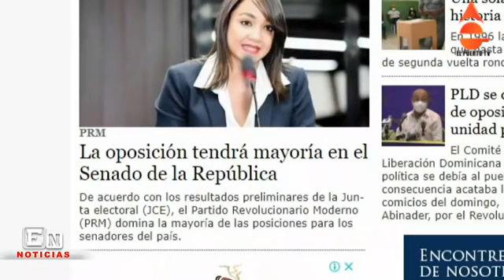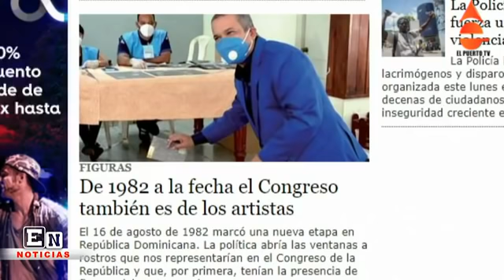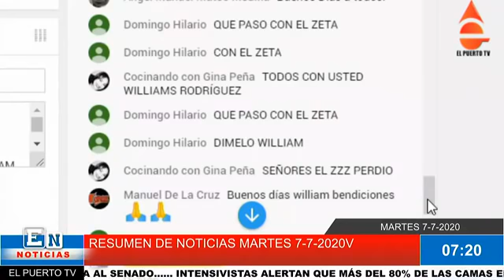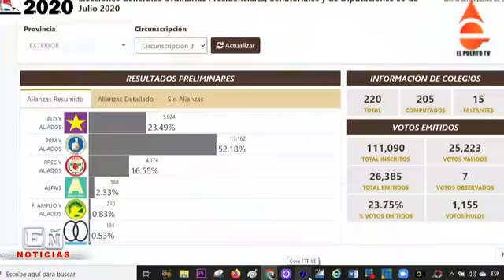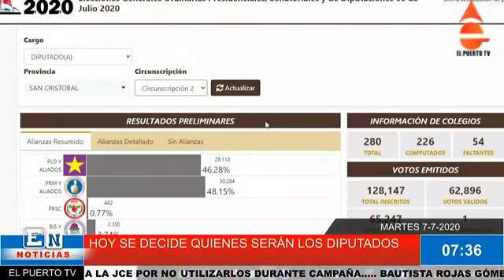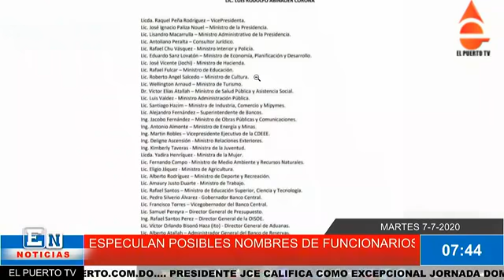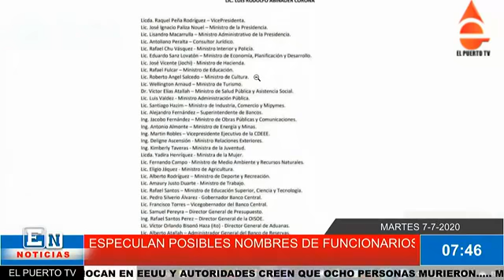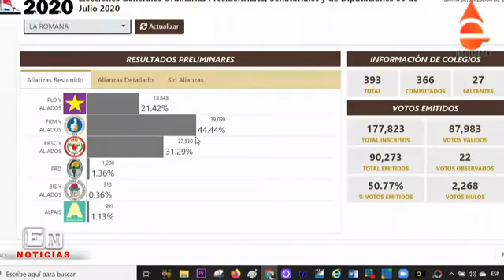EN NOTICIAS 7 7 2020 CARAS NUEVAS EN EL CONGRESO NACIONAL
MARTES 7-7-2020
COMUNÍQUESE CON EL PUERTO TV AL TEL. Y Y SIGUE A WILLIAM RODRIGUEZ EN YOUTUBE, FACEBOOK, TWITTER Y POR ELPUERTO.COM.DO…. PRESIDENTE JCE CALIFICA COMO EXCEPCIONAL JORNADA DOMINGO…… UN SENADO DE CARAS NUEVAS; SOLO TRES LEGISLADORES REPITEN….. AIRD: ABINADER DEBE IMPLEMENTAR UN PLAN DE REACTIVACIÓN ECONÓMICA EN LO INMEDIATO….. LA OPOSICIÓN TENDRÁ MAYORÍA EN EL SENADO DE LA REPÚBLICA….. GOBIERNO DE ESTADOS UNIDOS ESPERA TRABAJAR CON RD PARA LOGRAR MAYOR SEGURIDAD, PROSPERIDAD Y DEMOCRACIA EN LA REGIÓN…… DOS AVIONES CHOCAN EN EEUU Y AUTORIDADES CREEN QUE OCHO PERSONAS MURIERON….. MURIÓ MARIANO NEGRÓN, VICEPRESIDENTE DEL PARTIDO REVOLUCIONARIO DOMINICANO…. JEFE DE MISIÓN OEA FELICITA A LOS DOMINICANOS POR EL CUMPLIMIENTO CÍVICO DE IR A VOTAR PESE AL CORONAVIRUS….. TRAS 24 HORAS SOLO 11 PROVINCIAS HAN TERMINADO EL ESCRUTINIO A NIVEL SENATORIAL….. GINNETE BOURNIGAL REASEGURA PUERTO PLATA PARA EL PRM Y REGRESA AL SENADO…… INTENSIVISTAS ALERTAN QUE MÁS DEL 80% DE LAS CAMAS EN UCI ESTÁN OCUPADAS POR CORONAVIRUS….. PARTIDO VERDE DEVUELVE 5 MILLONES A LA JCE POR NO UTILIZARLOS DURANTE CAMPAÑA….. BAUTISTA ROJAS GÓMEZ, EL EXMINISTRO DE SALUD QUE REGRESA AL SENADO POR HERMANAS MIRABAL…… EL PRD SACA 2.41% Y EL PRSC UN 1.78%, MÍNIMOS HISTÓRICOS EN VOTACIONES PRESIDENCIALES…… ANTONIO TAVERAS LE QUITÓ EL INVICTO A CRISTINA LIZARDO EN LA PROVINCIA SANTO DOMINGO…… EEUU FELICITA A LUIS ABINADER POR SU VICTORIA EN LAS ELECCIONES……. "EL TORITO" HÉCTOR ACOSTA: "ME HAN DADO LA HONRA DE SER ELEGIDO PARA SERVIR A MI PUEBLO"….. SENADOR TOMMY GALÁN PIERDE JURISDICCIÓN PRIVILEGIADA PARA SER JUZGADO POR CASO ODEBRECHT…… "LOS QUEREMOS PRESOS", EL AVISO DEL PRM A LUIS ABINADER….. SOLICITARÁN PRISIÓN CONTRA CUATRO VINCULADOS A ROBO RD$37 MILLONES EN SANTIAGO……. PLD ASUME ROL DE PARTIDO OPOSITOR Y LLAMA A RELANZAR ORGANIZACIÓN….. FÉLIX NOVA RECONOCE VICTORIA DE HÉCTOR ACOSTA COMO SENADOR MONSEÑOR NOUEL……